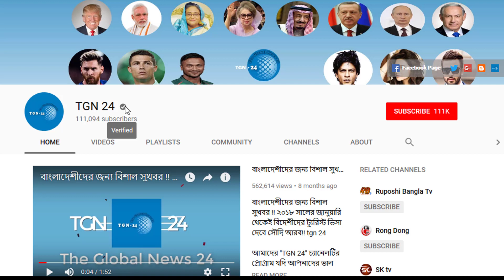সৌদির আজকের ৩ টি আলোচিত খবর | দেখুন সৌদির ৩ টি বড় গুরুত্বপূর্ণ খবর | তারিখ - ০৫/৭/২০২০|সৌদি আরব খবর